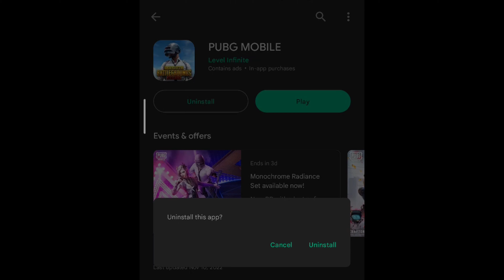You Should Know This Before Going To eSports In Nepal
Me Poor

PHONE: MI 10
EDITING SOFTWARE: DaVinci Resolve
MIC: Kine okad nai xaina
WEBCAM: Vako vaye ta face cam video haldi hanthyo ne😒
EARPHONE: chor bazar batai choreko earphone
CHAIR: Maha noob haru ko chair

All content provided by this channel meant for educational and entertainment purpose only.